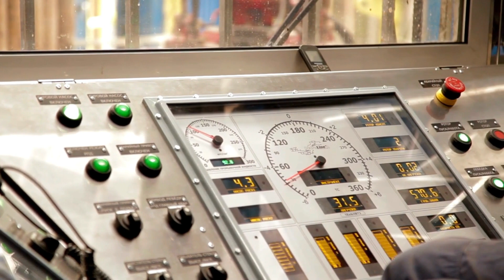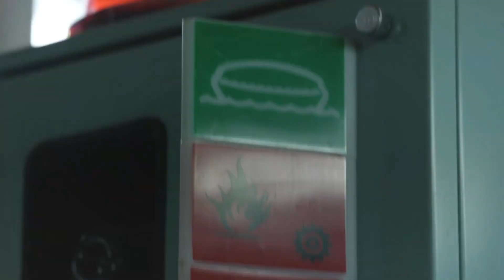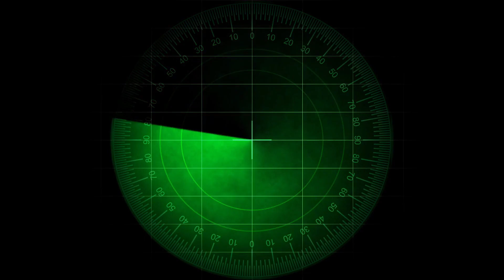The Lost Submarine of the Titan | What Happened to the Missing Submarine | Hidden Broadcast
The Lost Submarine of the Titanic | What Happened to the Missing Submarine | Hidden Broadcast

In this video, we are going to discuss sad accident that occurred in Atlantic Ocean. This accident is really very heartful to everybody because  in this accident the top 5 billionaires of world are included with 2 just Pakistani Billionaires. Let's discussed in Detail.

In this Video, Contributors are:
Voiceover:
•Chand Mushtaq
Social Media managing:
Chand Mushtaq
Content Creators:
•Muhammad Zain
Video Editing:
•Taha Khalid

In This Video Cover Topics:
titanic
titanic underwater footage
titanic submarine footage
titanic wreck footage
titanic full movie in hindi
titanic ship
ocean gate expedition titanic 2023 live
ocean gate expedition titanic 2023 hindi
ocean gate expedition titanic 2023 urdu
ocean gate company
ocean gate submarine hindi
ocean gate expedition titanic 2023 missing
ocean gate submarine news
ocean gate submarine found
titan latest news live
titan submarine voices
titan submarine tour live
titan submarine tour hindi
titan submarine news urdu
titan submarine documentary
titan submarine update
titan submarine implosion
ocean gate submarine disaster
shahzada dawood
shahzada dawood son
engro chairman missing
engro pakistan
engro owner missing
engro company
dhruv rathee bermuda triangle
dhruv rathee plane crash